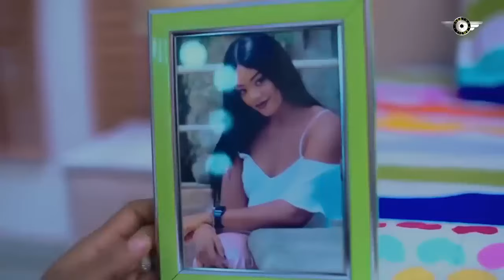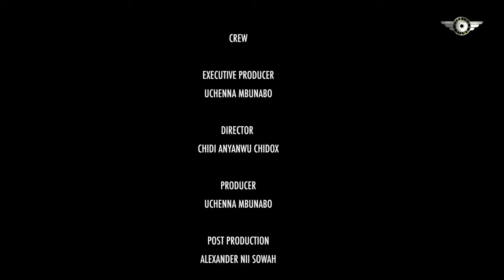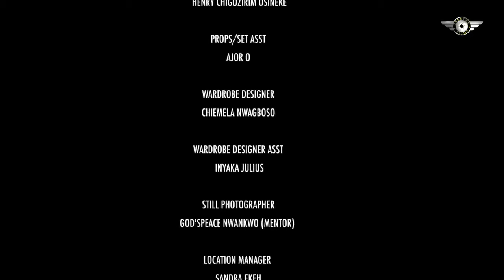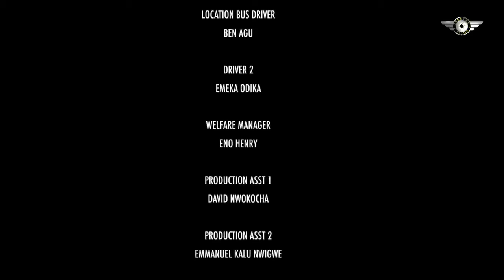A NIGHT WITH A STRANG GIRL THAT CHANGED MY LIFE - TOOSWEET ANNAN 2024 NEW NIGERIAN MOVIES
Family movie.
Love movie.
Romantic movie.
Marriage movie.